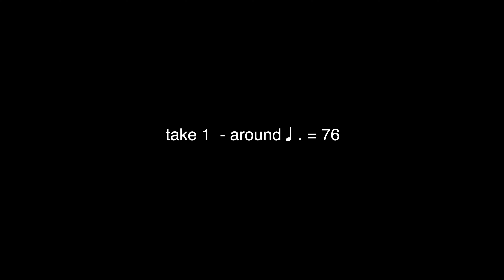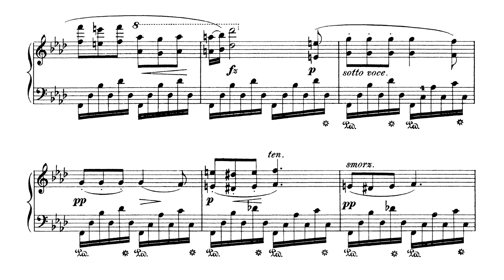Chopin Etude Op.10 No.9 - 2 tempos - P. Barton, FEURICH piano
Tutorial to follow.  Take 2 around ♩. = 90. Take 1 around  ♩. = 76.